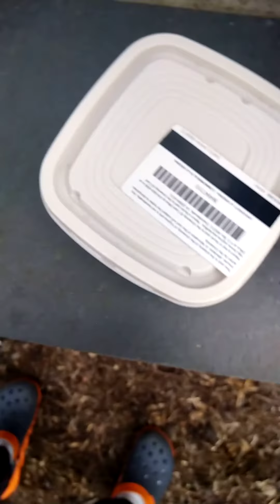denied keycard access to my dorm, i climb into my room holding a bowl of noodles only to discover th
e noodles werent even cooked